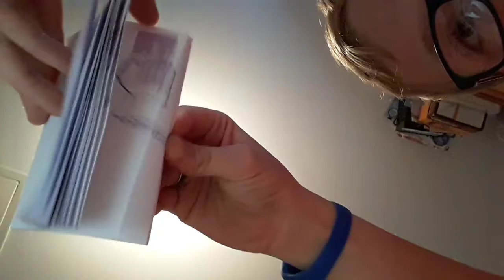Hide and seek part 1